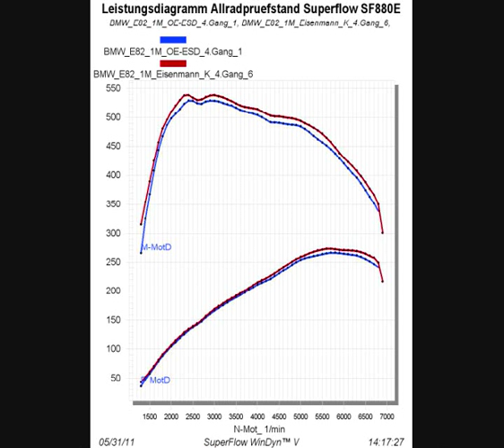BMW 1M Performance Exhaust from Eisenmann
BMW 1M Eisenmann exhaust system options. The video shows the Eisenmann rear muffler with 4x 83mm round tips and the connecting pipe which bolts up to the stock intermediate muffler. You can also order the Intermediate muffler and sound pipe for a full exhaust upgrade for your BMW 1M. You can see a dyno run and also the sound of the muffler under hard acceleration of the 1M with rear view video and sound